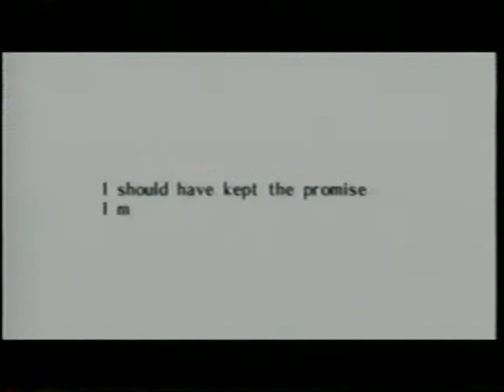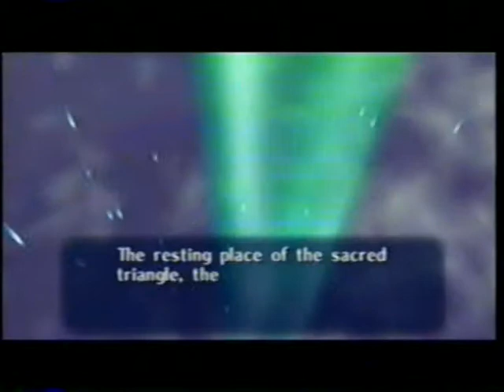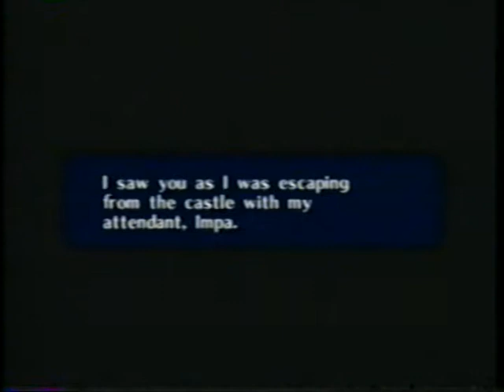Legendo of Zelda Ocarina of Time Cutscenes Parte 9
Cutscenes que tenia grabados en un antiguo vhs, asi que la calidad de la imagen y el sonido no son los mejores...pero son recuerdos del que para mi es el mejor juego de todos los tiempos.